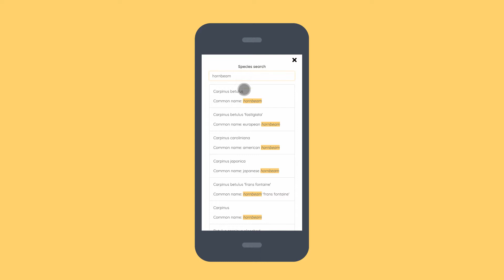Updating a tree's information in Curio mobile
A quick look at how to update a tree's basic information on Curio community tree app